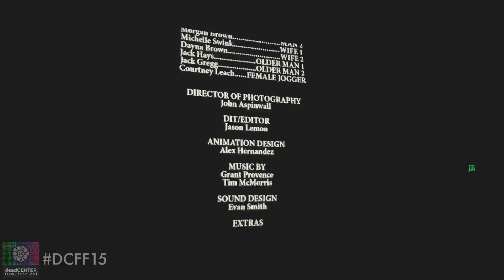deadCENTER Day 3 | OKC Video Production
deadCENTER Film Festival 2015 hits its stride with the first full day of screenings, panels, and parties.

Video production made with pride in Oklahoma.